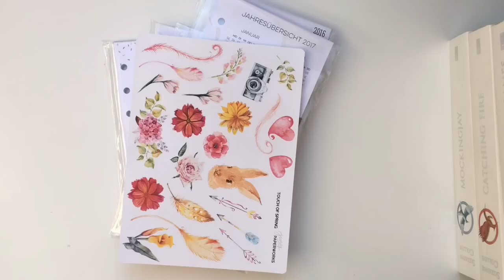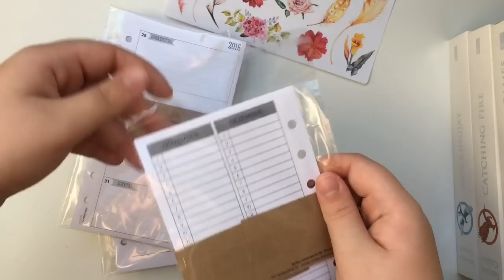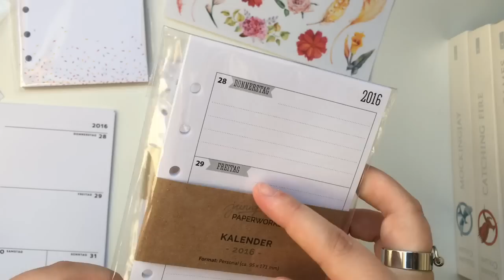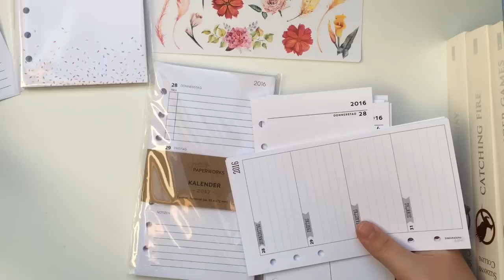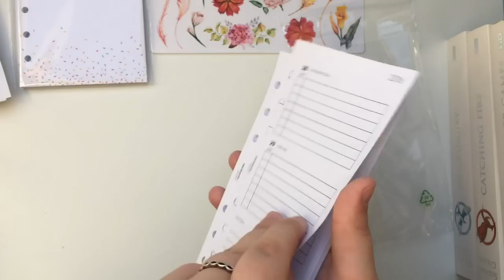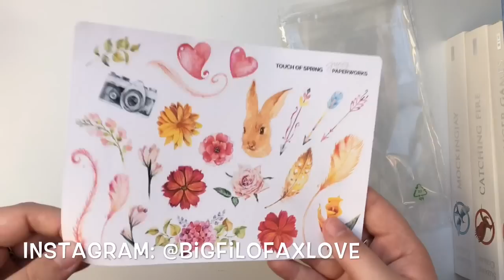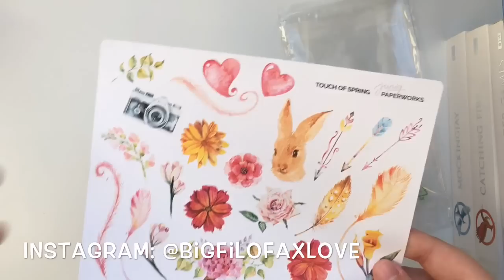New Planner Inserts | Juniq Paperworks | (German)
Hallo meine Lieben! Heute zeige ich euch ein paar tolle, neue Einlagen für den Planer! (Alle Einlagen sind Personal Größe)
Ich habe die Einlagen von der lieben Claudia von Juniq Paperworks und kann es kaum abwarten sie zu dekorieren und euch das Ergebnis zu zeigen.

- FILOFANATIC AUF ALLEN KANÄLEN -